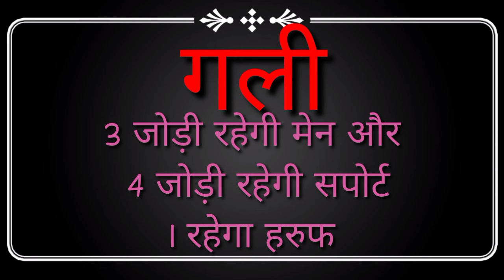Disawar live result || 04/02/2022 || satta king || single Jodi || satta trick || satta owner